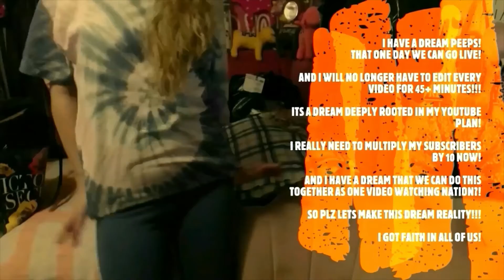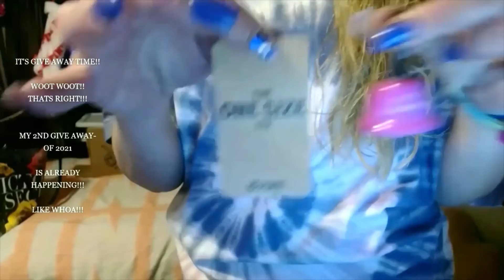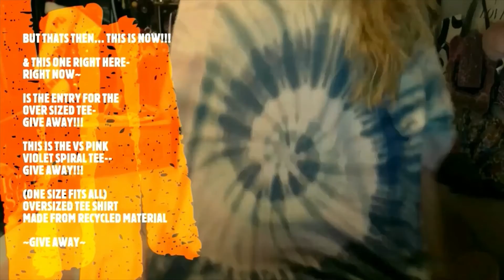MLK: I HAVE A DREAM DAY___GIVE AWAY!!!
LETS GO!! THATS RIGHT YESTERDAY WAS MARTIN LUTHER KING DAY!!!  THE PERFECT REASON TO DO ANOTHER GIVE AWAY... WE ALL HAVE DREAMS! WE JUST NEED TO FOLLOW THEM/ CHASE THEM/ EMBRACE THEM!!!
so thats why i have done my next give away~ as the I HV A DREAM DAY GIVE AWAY~
AND ITS NOT LIKE WE NEEDED AN EXCUSE TO THROW UP ANOTHER GIVE AWAY!!! BUT--- WHATEVER WORKS.
NOW I HV A NAME FORF IT THATS ALL!!! LMAO

& YES ___THAT MEANS WE HV TWO LIVE GIVE AWAYS---
 GOIN ON NOW PEOPLE!!!

THE WEEKENDER TOTE WAS MY NEW YEARS GIVE AWAY!
AND NOW THIS OVERSIZED TEE FROM VS PINK/ IN PINK VIOLET!!!

OOH LA LA~ MATCH MY FLY AND WEAR THIS BIG GUY!!! LETS GO!
LOL

TO ENTER MY GIVE AWAYS:
TO HAVE THEM ENTER AS WELL!!!

AND THE MORE THE MERRIER/ AS SHARING IS CARING HERE IN THE YOUTUBE WORLD!!!